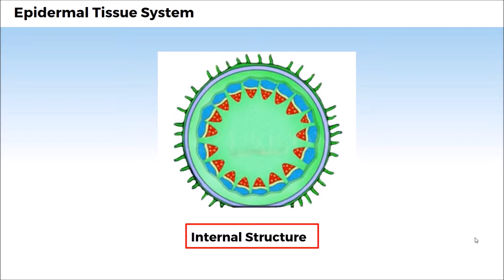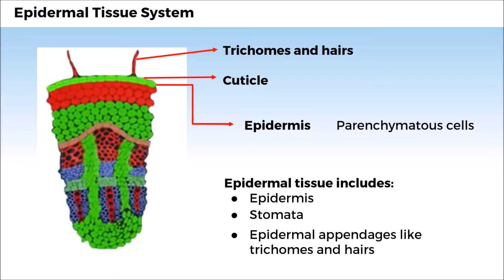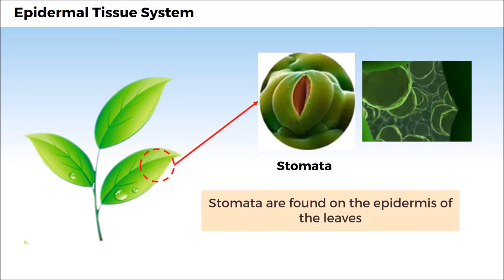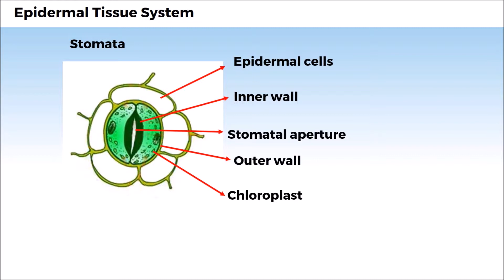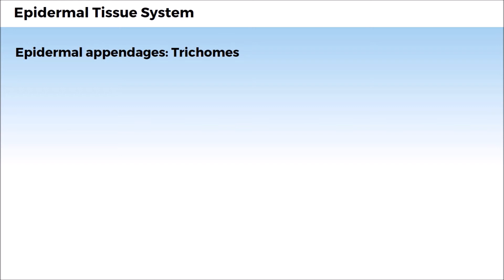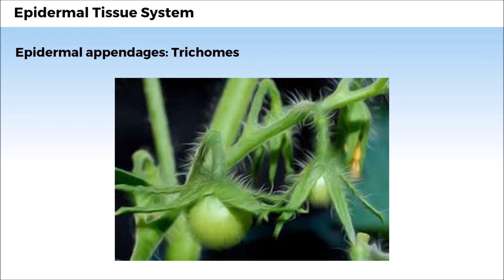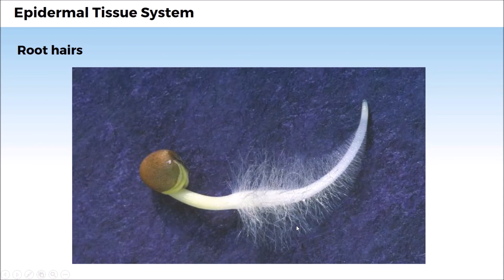11B06.2 CV1 Epidermal Tissue System